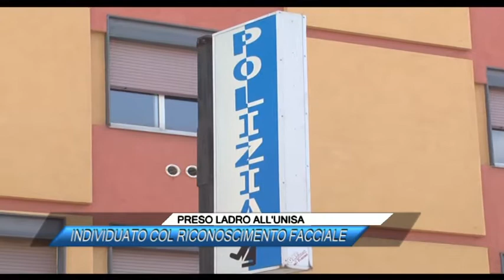PRESO LADRO ALL'UNISA, INDIVIDUATO COL RICONOSCIMENTO FACCIALE